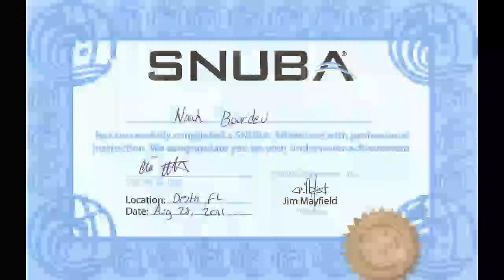Destin SNUBA Diving Aug 28, 2011